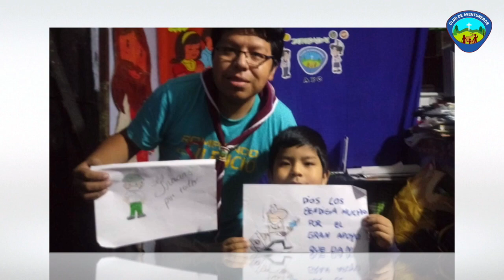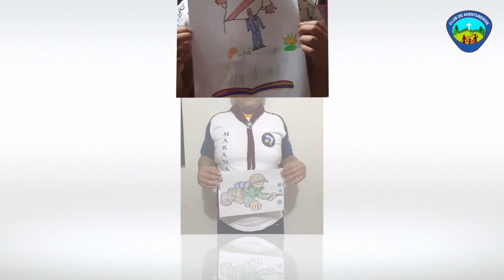Desafío 4 - "Semana de la Pañoleta" APC 2020 - Zona 4